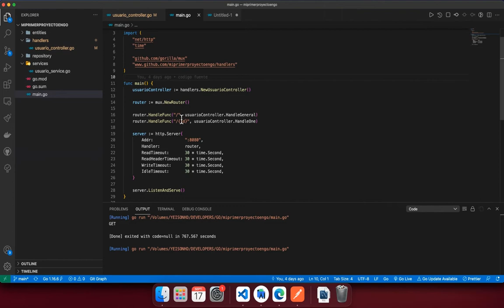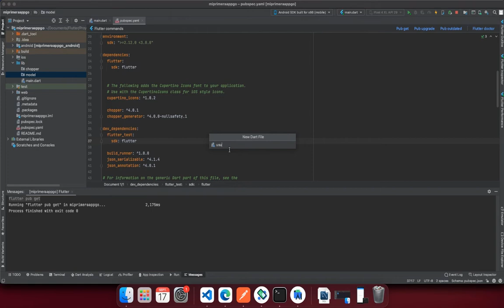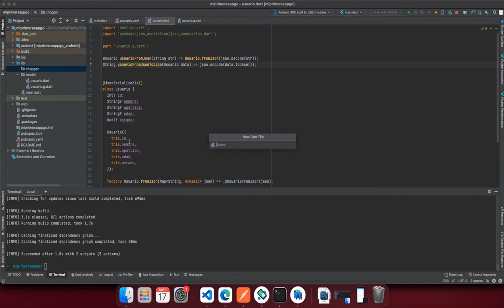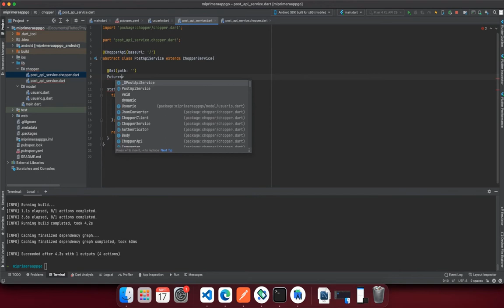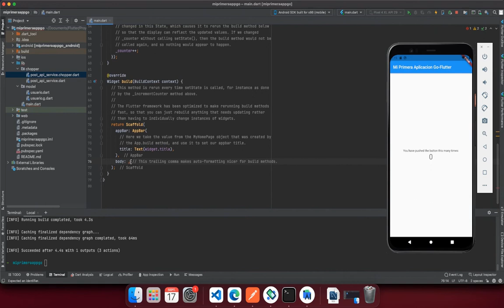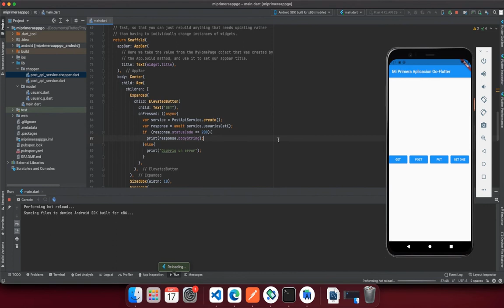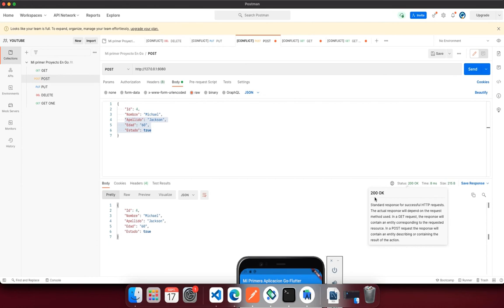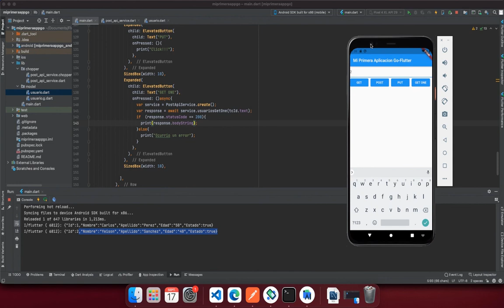GOLANG + FLUTTER Parte 2 creación de API REST 2021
Parte 2 Video de API Rest Golang + Aplicacion Movil Flutter